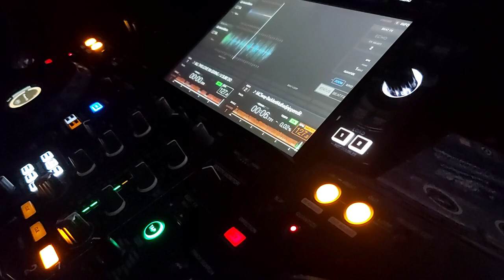McSwaY-BaDDeST MuTha Dj NippER EdiT